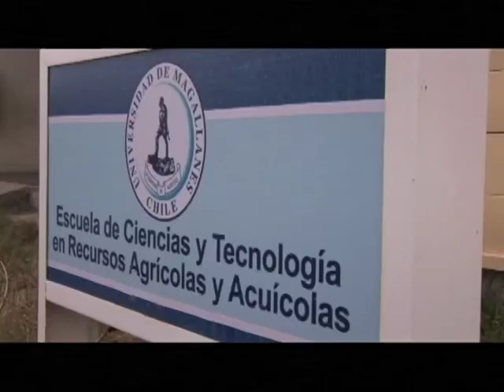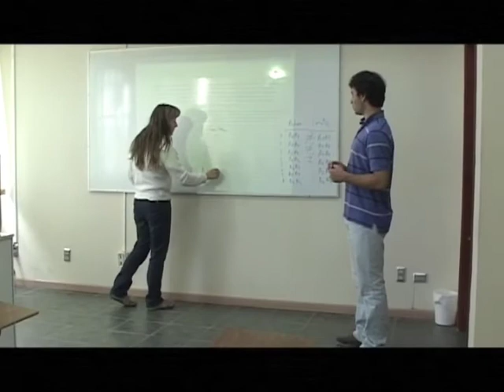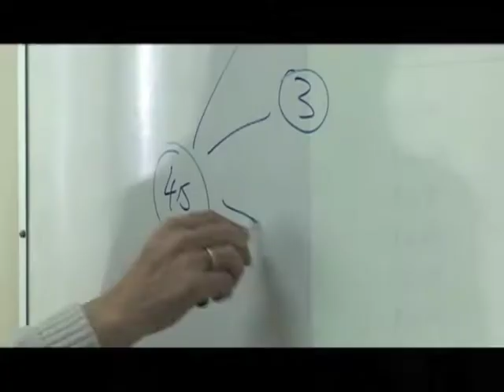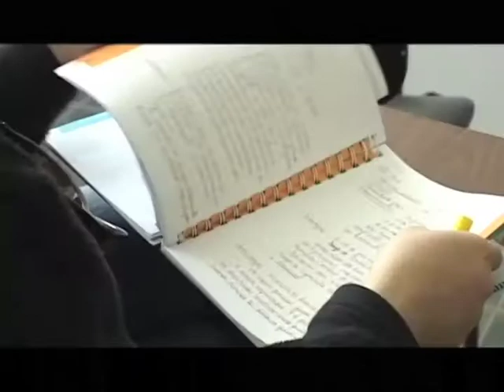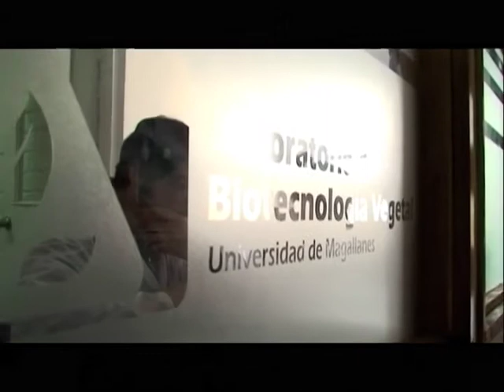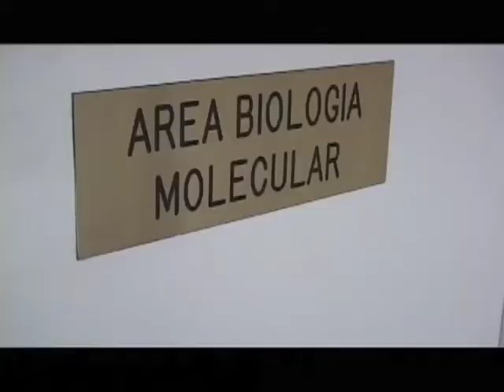Alma Mater 2012 - Invitado Dr Carlos Rios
Este miércoles diciembre, a las 20:40 horas, se estrena un nuevo capítulo de ALMA MATER, programa de televisión cuyo objetivo es difundir la actividad universitaria, y su aporte al desarrollo regional.

A la entrevista fue invitado CARLOS RÍOS, Director del Instituto de la Patagonia, quien habla de las investigaciones que realiza este importante centro de conocimiento del patrimonio de la zona subantártica, fundado el año 1969 por ciudadanos de la talla de Hijo Ilustre, como el Premio Nacional de Historia Mateo Martinic y el botánico Edmundo Pisano Valdés. El espacio televisivo, nuevamente, sirve también a los propósitos de difusión de las carreras de la Universidad, en este caso, de Agronomía.

INVESTIGACIÓN EN LA PATAGONIA y FORMACIÓN DE PROFESIONALES PARA LA PRODUCCIÓN DE ALIMENTOS, en este nuevo capítulo de Alma Mater.